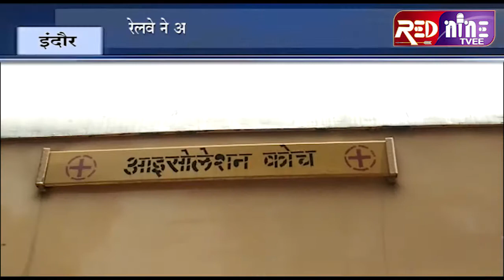RED NINE TVEE#इंदौर#रेलवे ने आइसोलेटेड कोच बनाए, 22 कोच तैयार कभी भी ले सकता है प्रशासन